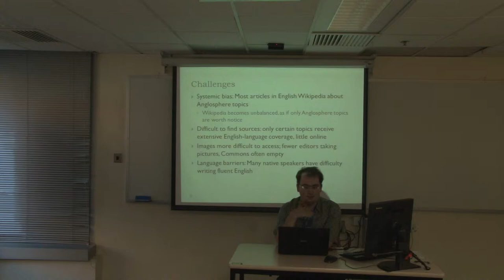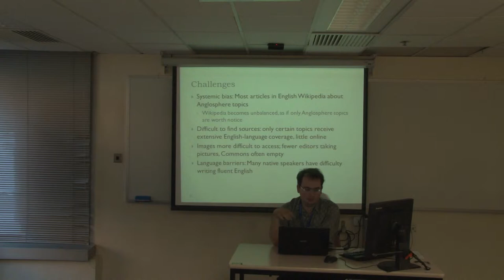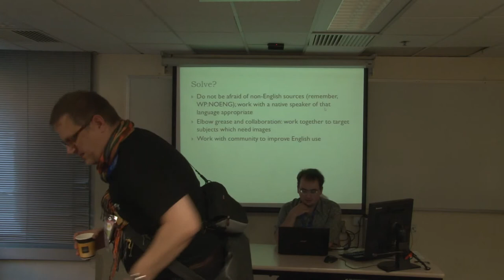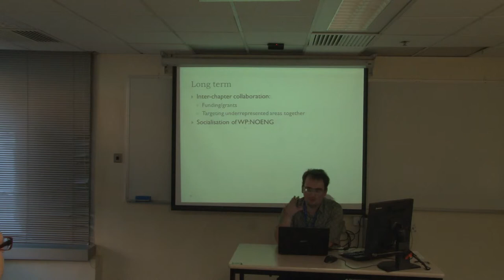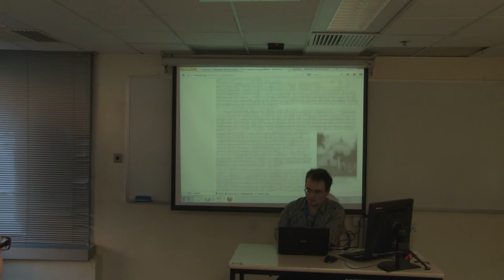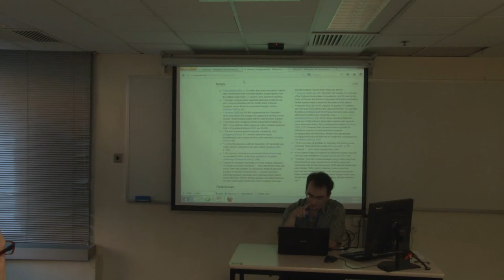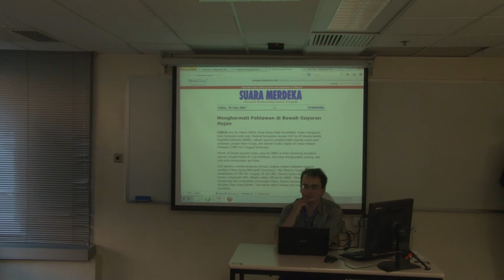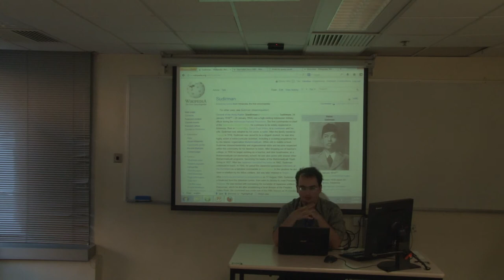Editing (South-)East Asian Topics in English - Chris Woodrich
Lightning talk at Wikimania 2013.